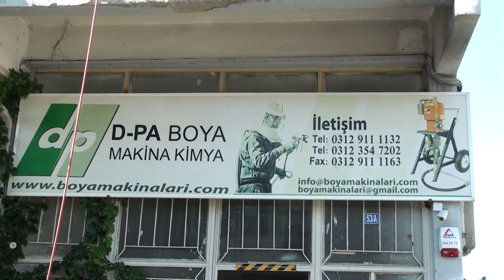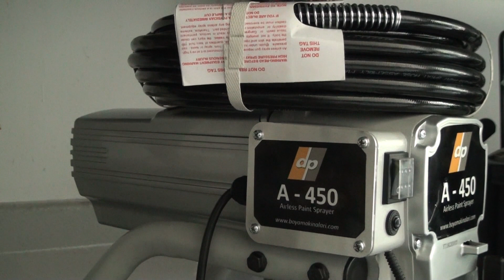ALINAN PROFESYONEL FİRMA I D PA BOYA MAKİNE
D – Pa Boya Makine Kimya Firma Sahibi Yasin Pala, yaptığı faaliyetleri Posta Kobi'ye anlattı.